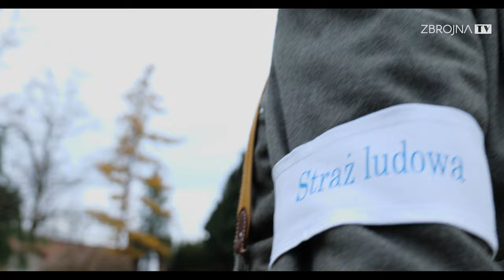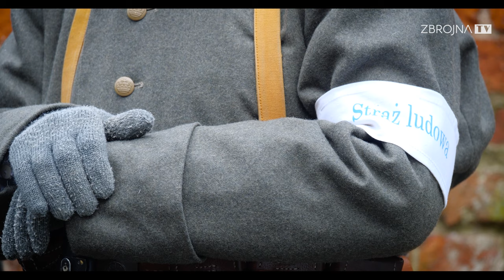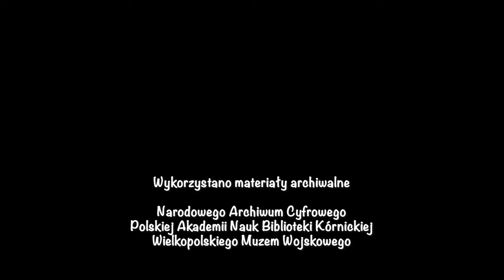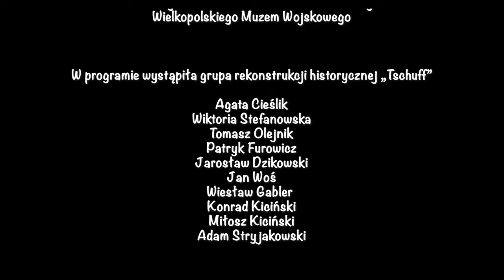Bohaterski zryw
Dokładnie 105 lat temu wybuchło powstanie w Wielkopolsce. W wyniku zwycięskiego zrywu region ten został przyłączony do odradzającego się państwa polskiego. O tym, jak powstańcy przygotowywali się do walki, a także o jej przebiegu, specjalnie dla widzów Zbrojnej TV opowiadają członkowie Grupy Rekonstrukcji Historycznej „Tschuff”.

Film: Dominika Celińska, Maciej Bąkowski, Magdalena Miernicka / ZbrojnaTV